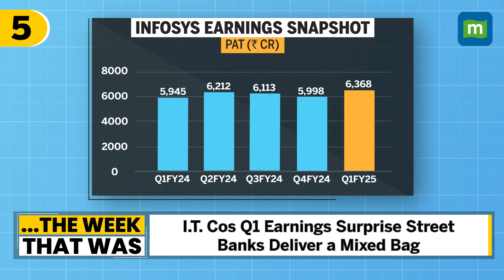Weekly Roundup: J&K’s Doda Attack, Microsoft Outage | RIL, Infosys HDFC Bank Q1 Results | 15-20 July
Catch up on the week's top stories: Terrorist encountered In J&K’s Doda District, even as 4 soldiers lose their lives. Dibrugarh Express Derails in Uttar Pradesh's Gonda; 3 Dead, Over 60 Injured. Microsoft Systems Face Outage as Crowdstrike’s Software Update Disrupts Systems. In big earnings from corporate India, Infosys and Wipro among IT companies reported better than expected Q1 results. Among banks HDFC Bank, Kotak Mahindra Bank & Yes Bank reported their numbers on July 20. RIL reported Revenue growth 11.5%, Boosted by All Verticals. In sports news, Suryakumar has been appointed as India’s captain for Sri Lanka T20i